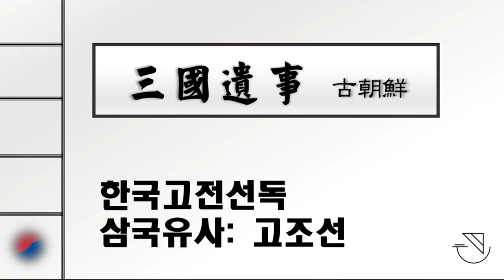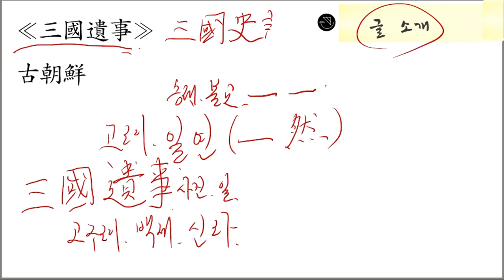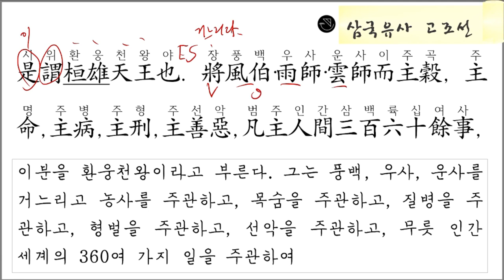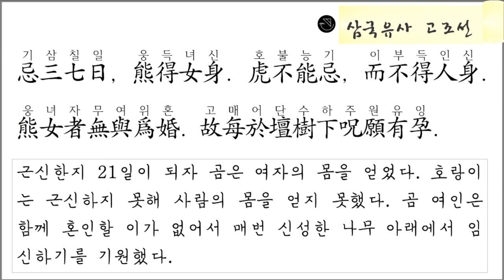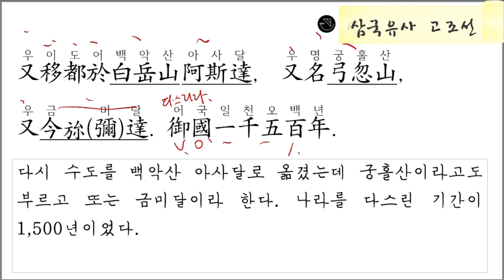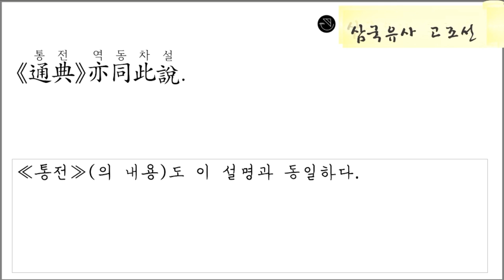한국고전선독1: 삼국유사 고조선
참고자료
박대재, ≪삼국유사 고조선조 인용 위서론≫
이규갑 편,  ≪고려대장경이체자전≫
서영대, ≪삼국유사 고조선조의 ‘昔有桓𡆮’ 문제≫
조경철,  ≪단군신화의 환인ㆍ환국 논쟁에 대한 판본 검토≫
박준형, ≪2000년대 이후 한국학계의 고조선사 연구 동향 검토≫
송영대, ≪ 『삼국사기』· 『삼국유사』 찬자의 『통전』 활용과 인식 고찰≫

00:00 인트로
00:12 글 소개
04:24 ① 원문 읽기
06:51 ② 해석 읽기
09:31 ③ 강독

📘 트위터: @worungong